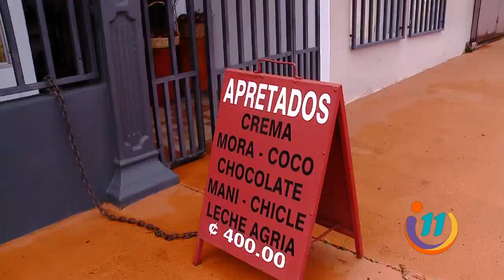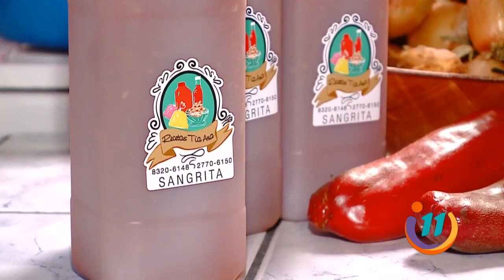Anita tiene una receta única para preparar la sangrita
Desde todo el país vienen a solicitarle esta bebida; incluso una persona de otro país llega a Costa Rica solo para conseguirla.
Medio siglo lleva preparando esta bebida y puede hacer treinta botellas de un litro por semana.